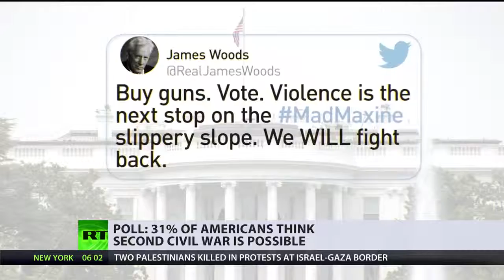Is second Civil War possible in US? 31% of Americans think so, poll indicates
Deep divisions along party lines and fears over immigration have raised concerns for the ultimate fate of the US. Almost a third of Americans polled said they